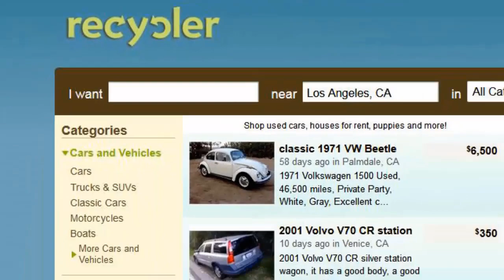METALLICA: CONOCE la Biografía del Grupo, y las Guitarras de​ James Hetfield y Kirk Hammett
DESCUBRE la historia de Metallica, y el equipo de James Hetfield y Kirk Hammett (Guitarras, Amplificadores, Pedales...). Una de las bandas más influyentes de la Música Metal.

Capítulos:
0:00 Inicios Musicales
1:06 Formación de Metallica
2:40 Discografía de Metallica
3:57 Muerte del Bajista Cliff Burton
5:27 Accidente de James Hetfield
7:10 Guitarras de Kirk Hammett
7:38 Guitarras de James Hetfield
8:39 Pedales de los Guitarristas